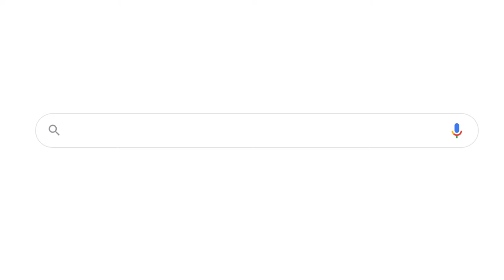Your Questions Answered: Does the ICRC take sides in a war?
When the media is full of images of suffering, people naturally take sides.
But we do not. We need to be accepted by all sides in a war so that we can freely go wherever people who need our protection and assistance might be.

Our colleague Eleonore explains what being neutral means to us.

‘Does the ICRC takes sides in a war?’ is the latest in our series answering the burning questions you’ve asked us across our channels.

Let us know what you think and if you have more questions, pop them in the comments.